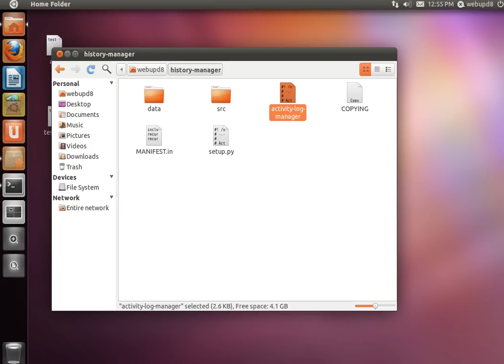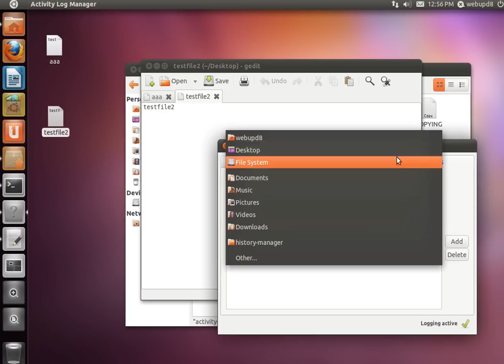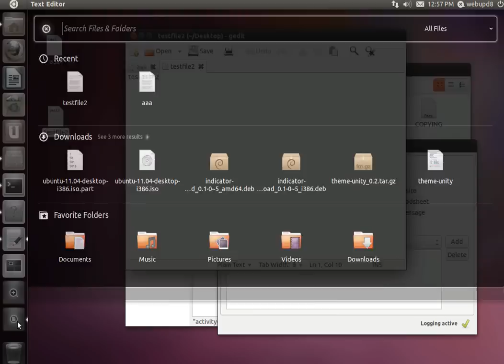Zeitgeist Activity Log Manager